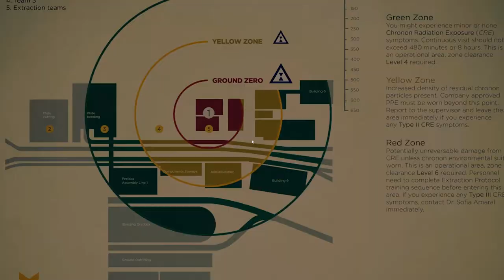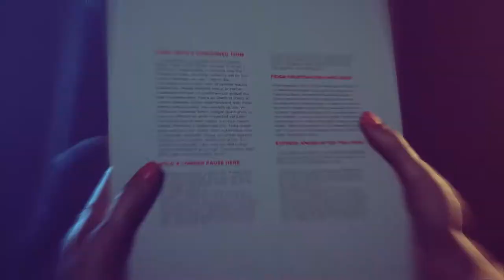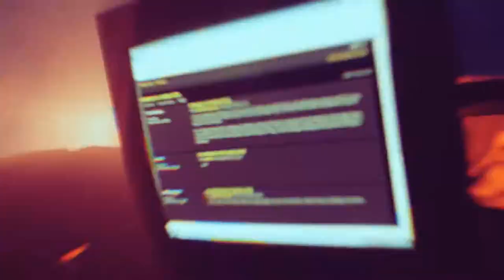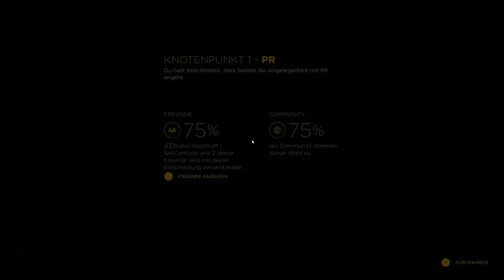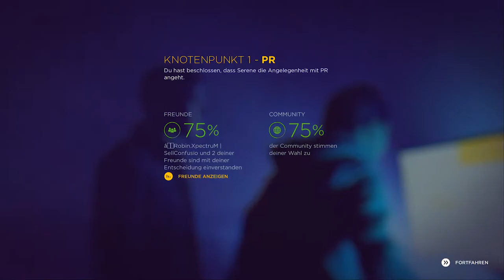QUANTUM BREAK 002 : Ground Zero // Die zerbrochene Zeit